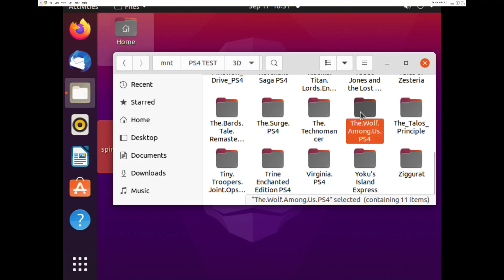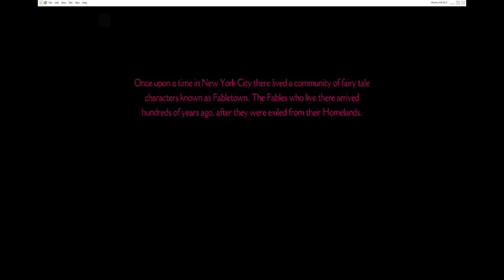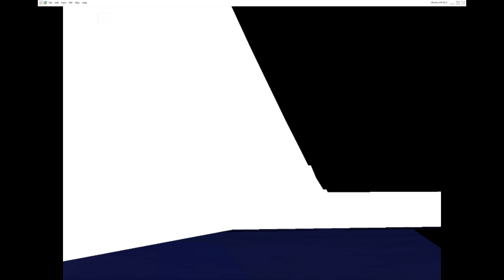Spine PS4 Emulator - The Wolf Among Us Ingame (Linux / Ubuntu / VMware)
I've disabled 3D acceleration in vmware workstation to get rid off flickering ang glitchy graphics at the expense of performance and resolution.

spine - PS4 emulator for Linux.

BE A FACEBOOK FAN:
soon?